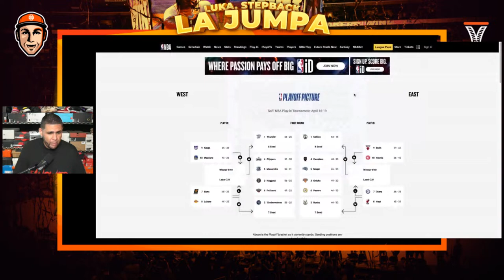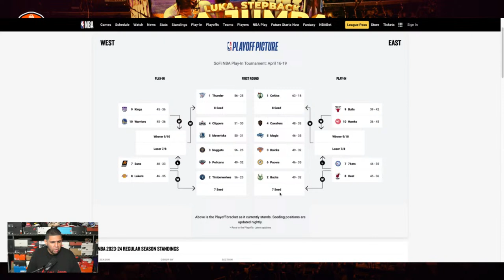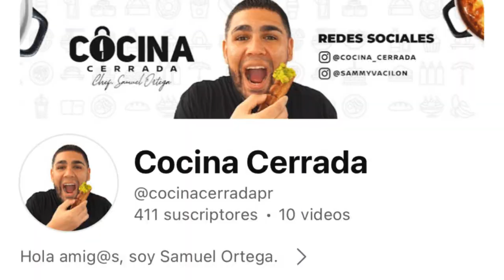¿Warriors FUERA DE PLAYOFFS? Lakers #8! TRIPLE EMPATE EN EL PRIMER LUGAR! BSN AL DÍA